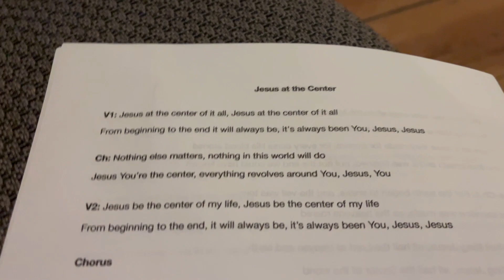"Jesus at the Center" TUESDAY'S TUNE! Times of Refreshing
The tune for this Tuesday comes from a praise team practice at The Well in Walnut Cove, NC, on June 22, 2023.  Times of Refreshing Pastor Leslie Bray Brewer videoed it secretly, which is why the camera was pointed at the floor. She then confessed what she did and assured the singers that when posting the video, she would emphasize that this was their first practice learning this beautiful song, "Jesus at the Center." Jesus, we sang this lovely song FOR YOUR GLORY!